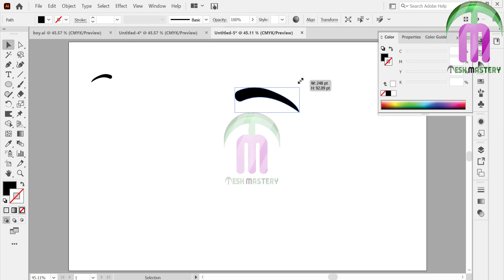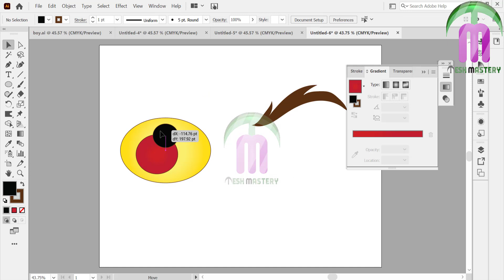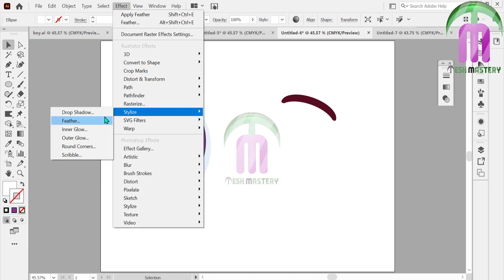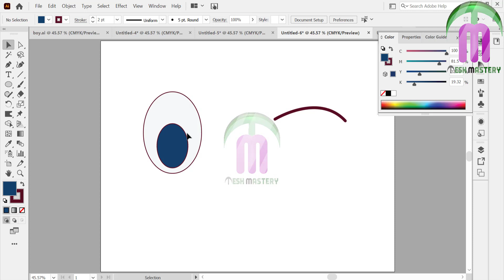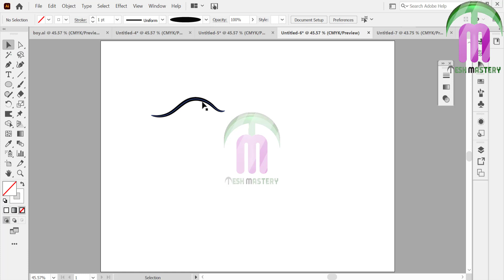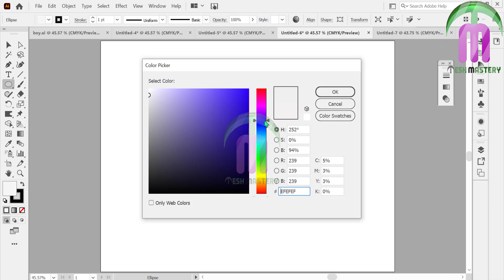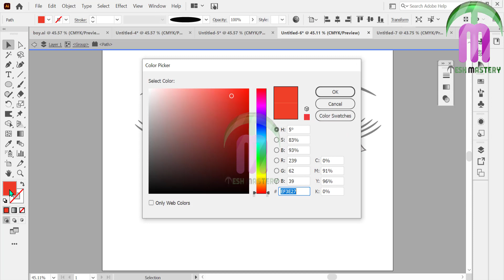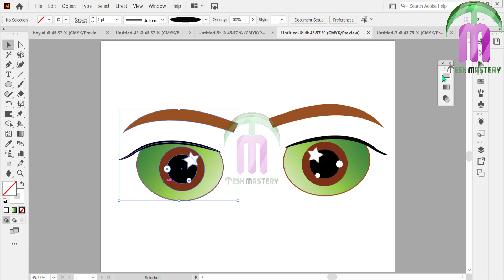How to make eyes in Illustrator | Tesh Mastery | Adobe Illustrator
Tesh Mastery

Hello guys, in this video you will learn about how to make eyes of cartoons in illustrator. I will show you many ways of making eyes in a very simple manner using the pen tool, brushes, shapes, etc. I have many many types of eyes to make sure that you learn each and every concept of making eyes and don't miss anything. If you still think that specific types of eyes should also be made then you can comment in the video and tell us about your suggestions. We will appreciate your comments and will be back to you shortly.